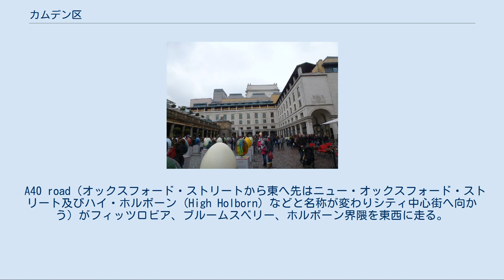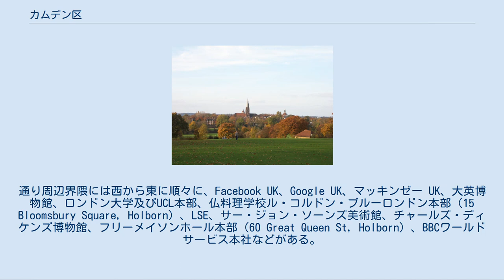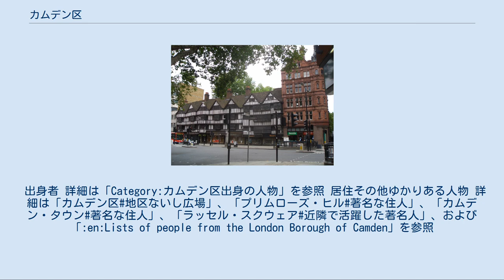カムデン区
カムデン・ロンドン自治区 (カムデン・ロンドンじちく、英: London Borough of Camden) は、イギリスのロンドン北西部にある、インナー・ロンドンを構成する自治区。
1963年ロンドン政府法により設置された :5 。
 区内南東端、ブルームスベリー界隈と隣接し、イズリントン区と跨がるキングス・クロス (Kings Cross) 地区には、カムデン区側にGoogle英法人本社があり、イズリントン区内になる建物キングス・プレイス (Kings Place) 内には、中道左派系大手新聞ガーディアン本社が入居するほか、WeWorkのコワーキング・スペースがある。
他に、キングス・クロスないしホルボーン界隈には、サンタンデール銀行グループUKがキングス・クロス (2 Triton Square, Kings Cross) にある。
 A40 road（オックスフォード・ストリートから東へ先はニュー・オックスフォード・ストリート及びハイ・ホルボーン (High Holborn) などと名称が変わりシティ中心街へ向かう）がフィッツロビア、ブルームスベリー、ホルボーン界隈を東西に走る。
通り周辺界隈には西から東に順々に、Facebook UK、Google UK、マッキンゼー UK、大英博物館、ロンドン大学及びUCL本部、仏料理学校ル・コルドン・ブルーロンドン本部（15 Bloomsbury Square, Holborn）、LSE、サー・ジョン・ソーンズ美術館、チャールズ・ディケンズ博物館、フリーメイソンホール本部（60 Great Queen St, Holborn）、BBCワールドサービス本社などがある。
 ホルボーン界隈の南側至近はウェストミンスター区オールドウィッチ、シティのテンプル地区になり、ハイ・ホルボーンからキングスウェイが南北に走る。
 その他、キングス・クロス駅ないしセント・パンクラス駅南側界隈には、東西に短く走るクローマー・ストリート (Cromer Street) があり、パブが2軒あるのと、2010年代から非常に大規模なバングラデシュ人ムスリム居住地域になっている。
 出身者 詳細は「Category:カムデン区出身の人物」を参照 居住その他ゆかりある人物 詳細は「カムデン区#地区ないし広場」、「プリムローズ・ヒル#著名な住人」、「カムデン・タウン#著名な住人」、「ラッセル・スクウェア#近隣で活躍した著名人」、および「:en:Lists of people from the London Borough of Camden」を参照